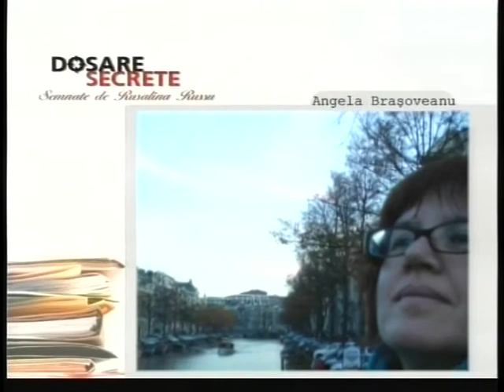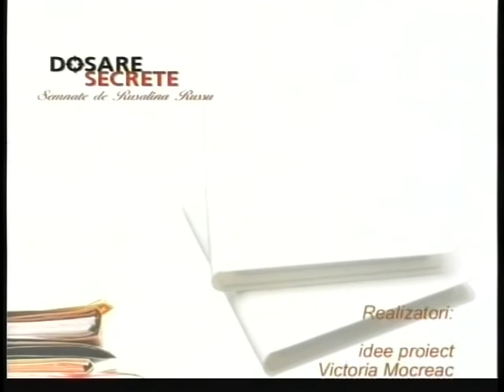Dosare secrete cu Ludmila Andronic, Angela Brasoveanu, Oxana Rosca, Serj Kuzenkoff, Tudor Zbarnea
Personalitate VIP - tema emisiunii „Dosare secrete” de la Moldova 1

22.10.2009